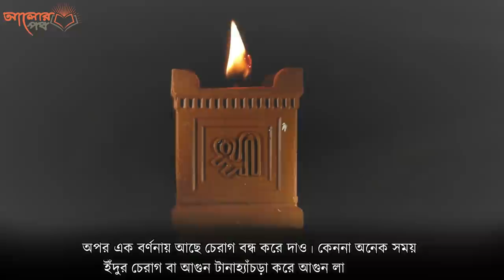রাতেলাইট বন্ধ করে ঘুমালে কি হয়